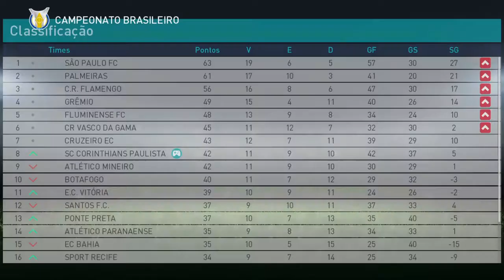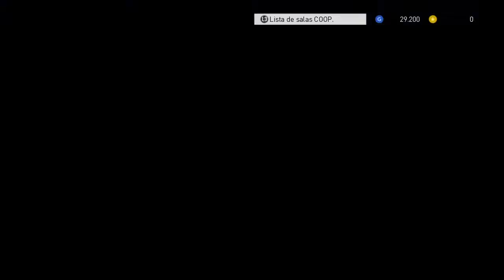#37 PES 2018 - MASTER LEAGUE - CRUZEIRO X CORINTHIANS - BRASILEIRÃO